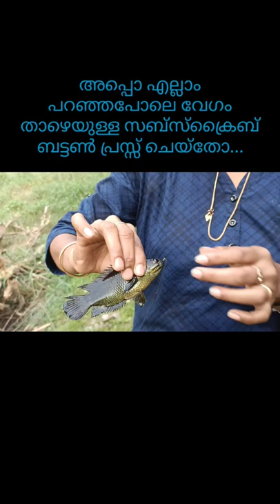ആലപ്പുഴയിൽ നിന്നും അനാബസ് പിടിക്കുന്ന വീഡിയോ | Anabas Fishing Kerala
നമ്മുടെ ചാനൽ ഇതുവരെ കാണാത്തവർ ഉണ്ടെങ്കിൽ തീർച്ചയായും ഒന്ന് കേറി കണ്ടു നോക്ക് നിങ്ങള്ക്ക് ഇഷ്ടമാകും നമ്മുടെ ചാനൽ